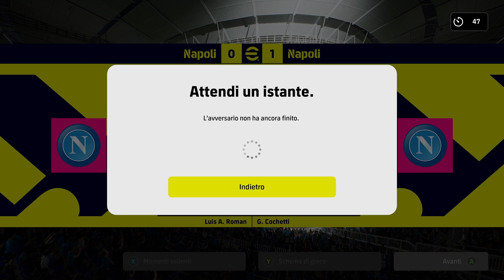Efootball 2022 Gameplay hd Ita Dream Team Stagione 2 Divisione 5 Parte 80